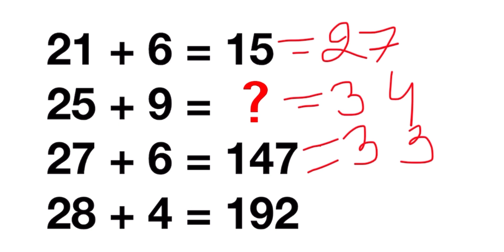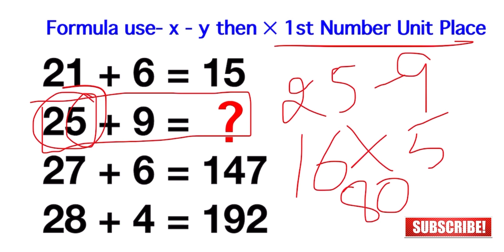Only solve genius people this problem mathematics puzzle, Can you solve it mathematics puzzle